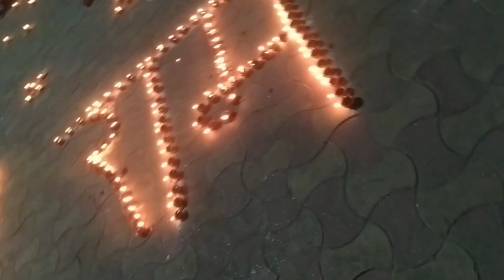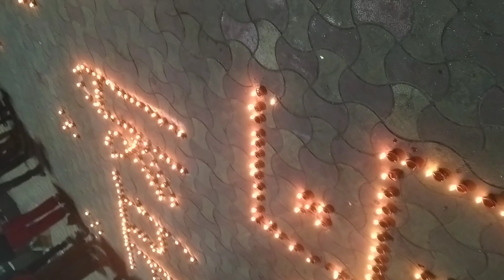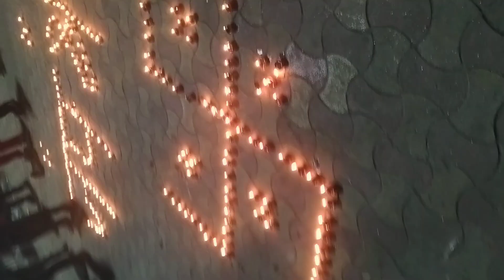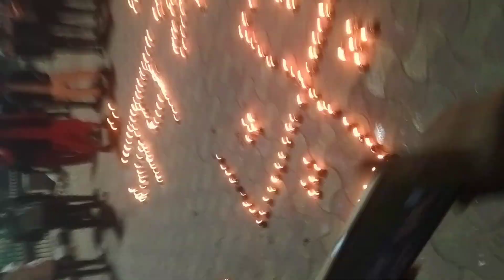Jai Jai sree Ram 22/01/2024 Bhagoban Sree Ramchandra Mandir Newly Subho Udbodhan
Jai Sree Ram Jai Jai sree Ram
22/01/2024 Subho Udbodhan
Siliguri RailStation Subho Dipaboli